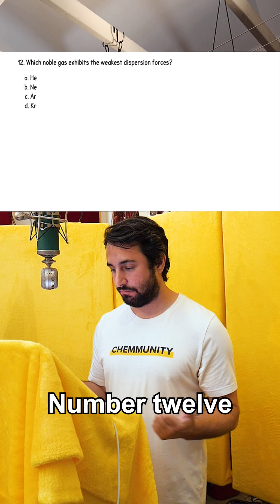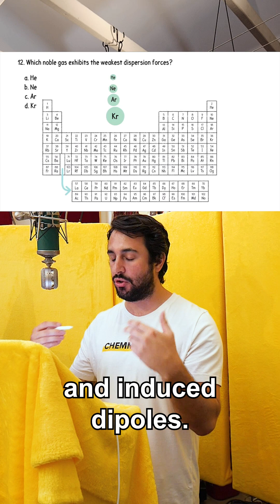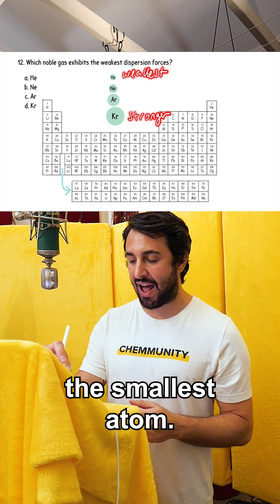Which Noble Gas Exhibits The Weakest Dispersion Forces?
This is a clip from Professor Dave's Organic Chemistry 1 Assessment Exam, you can take this exam for FREE using this direct

This is a great way to check if you are ready for Organic Chemistry!